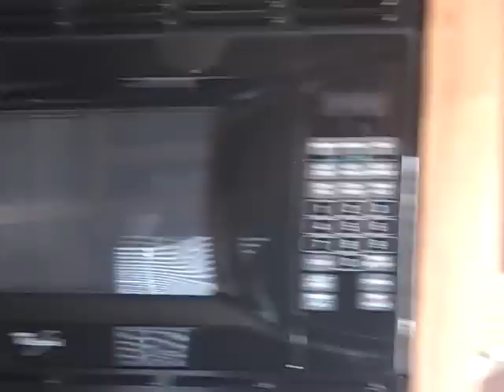2006 Jayco Jay Flight 23FB Travel Trailer